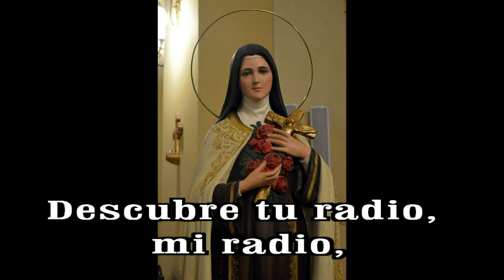GOTITAS DEL ESPIRITU SANTO 274 AÑO 2 NUMERO 48